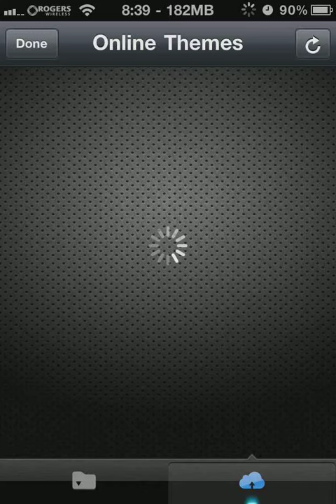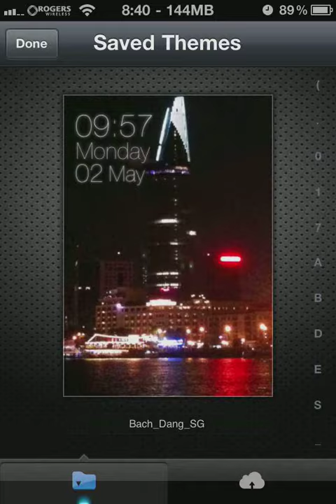Customized lockscreens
Cool app